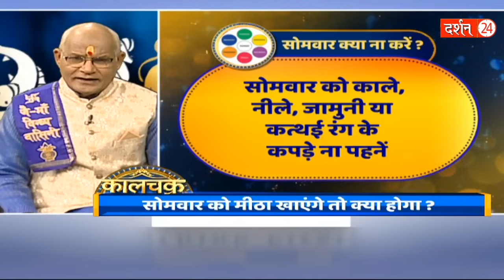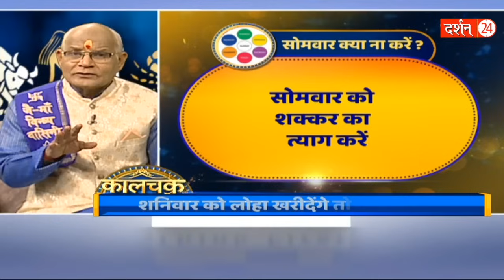सोमवार को मीठा खाने से होगा भारी नुकसान ! | Pandit Suresh Pandey | Darshan24